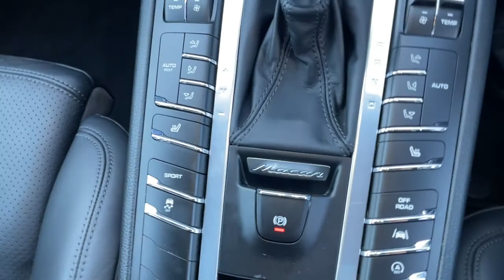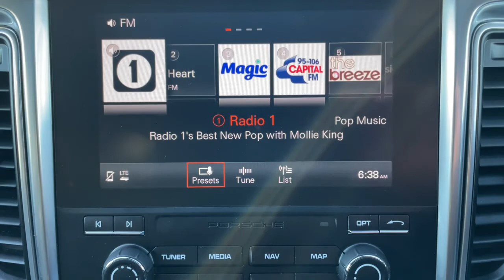Porsche Macan 2.0 petrol blue 2018 for sale @ Auto 2000 Epping